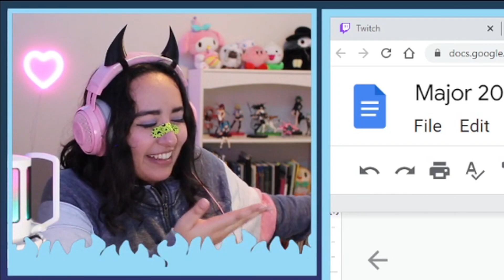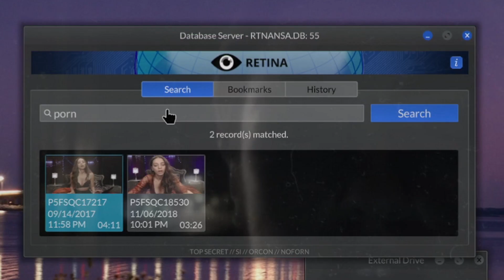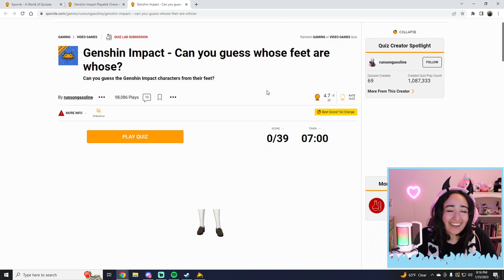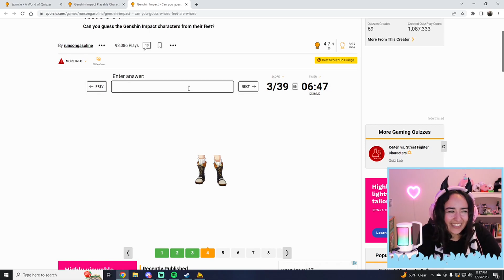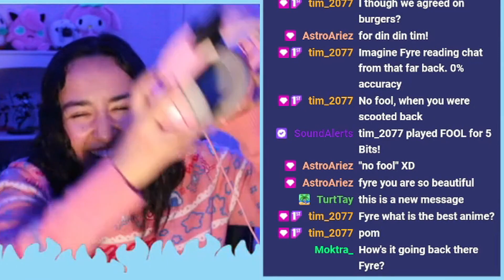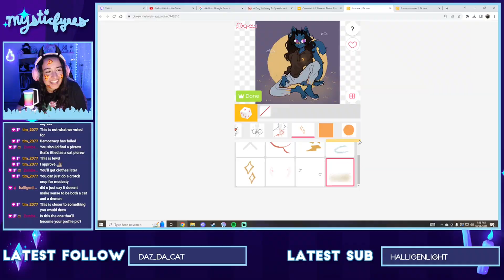Mysticfyres Best 2023 Stream Clips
Oh, and also 2022. Thanks for a great year and a half gamers :)

Thumbnail insp @FURYofASH